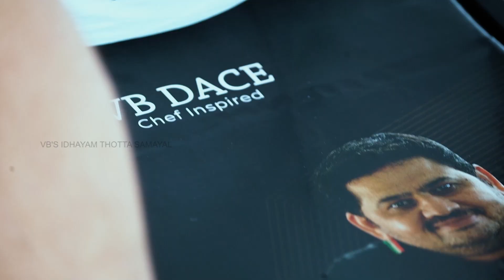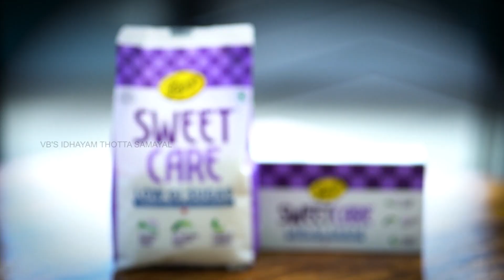Venkatesh Bhat makes verkadalai poondu podi sadam | groundnut and garlic podi for rice , idli ,dosa